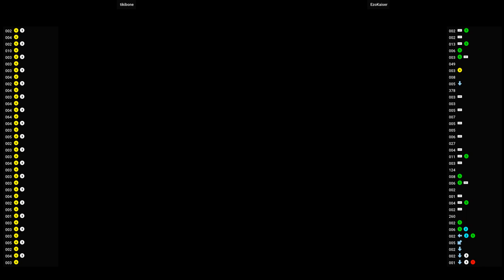North Star 🕹 tikibone VS EzoKaiser